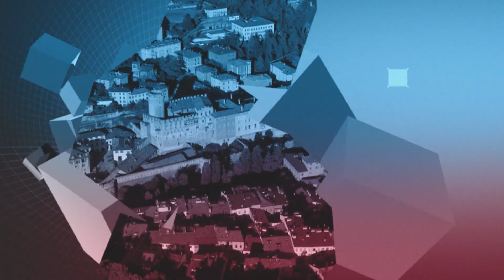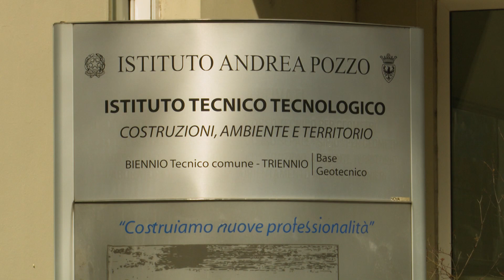AUTONOMIA SCOLASTICA, UN SISTEMA DA CORREGGERE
La legge provinciale della scuola trentina, introdotta nel 2006 dall'allora assessore Salvaterra intendeva conferire al sistema scolastico locale una connotazione specifica. Tuttavia, a distanza di anni, si osservano alcuni aspetti di criticità che andrebbero corretti perché hanno compresso le potenzialità di reale innovazione del sistema. Questo è quanto pensa il consigliere 5 Stelle Filippo Degasperi che ha depositato in Consiglio provinciale un disegno di legge in materia.